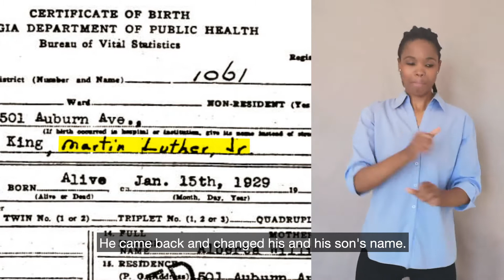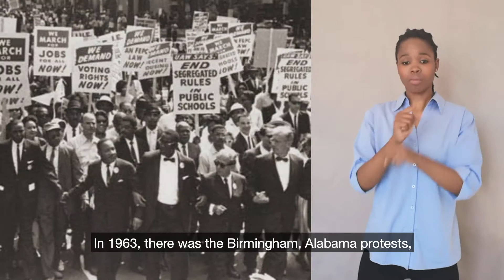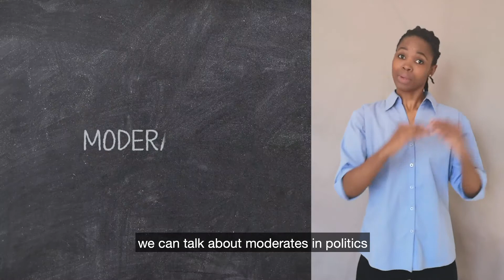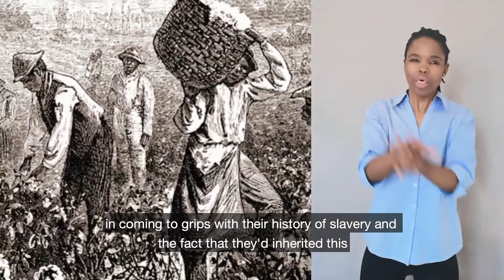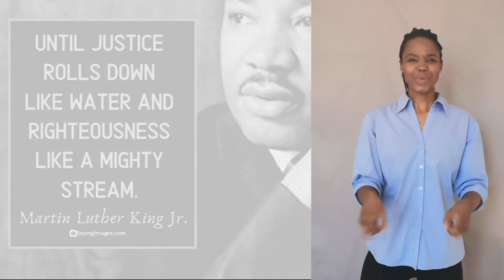Blind History: Martin Luther King, Jr - Sign Language (SASL)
This sign language interpreted video has been adapted from the podcast 'Blind History' - created by CliffCentral.com and Taylor Blinds & Shutters.

The great leader of the US Civil Rights Movement. An iconic figure who was both deeply spiritual and practical. A pacifist, orator, family man and preacher. There are few who would say he lived long enough to achieve all his bold ambitions, but he lived long enough to make an enormous impact. Join Anthony Mederer and Gareth Cliff as they start the next season of Blind History with Martin Luther King, Jr.